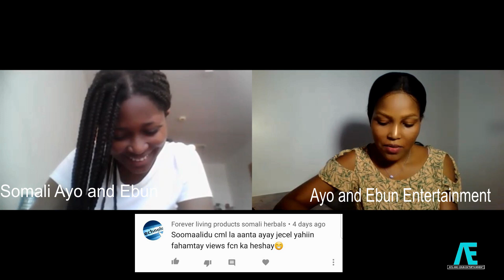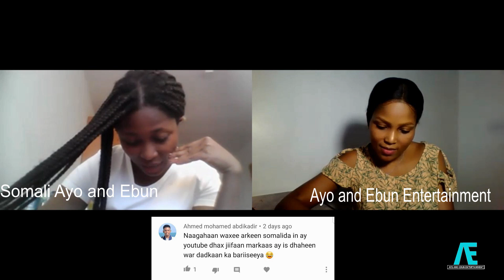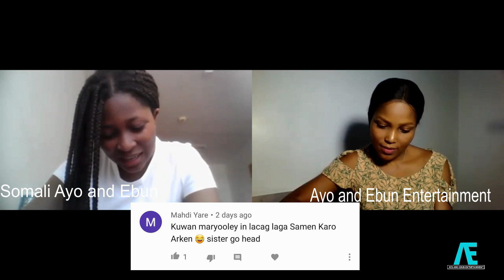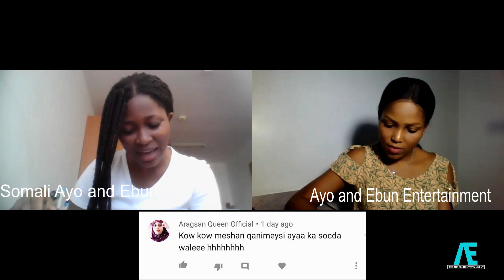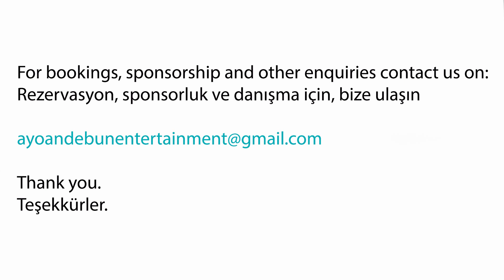Reading Somali Comments to practice SOMALI LANGUAGE *Must Watch* (Tell us the meanings)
FB: Ayo and Ebun Entertainment

Algeria, Egypt, Libya, Morocco, Sudan, Tunisia, Western Sahara, Angola, Cameroon, Central African Republic, Chad, Congo Republic - Brazzaville, Democratic Republic of Congo, Equatorial Guinea, Gabon,  São Tomé & Principe
Benin, Burkina Faso, Cape Verde, Côte D'Ivoire, Gambia, Ghana, Guinea, Guinea-Bissau, Liberia, Mali, Mauritania, Niger, Nigeria, Saint Helena, Senegal, Sierra Leone, Togo